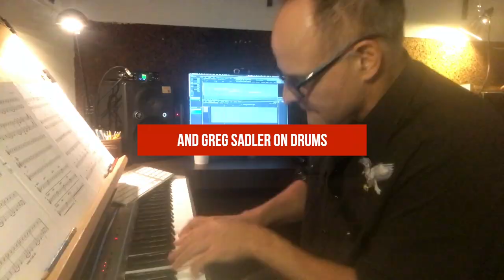The Jury's Out feat. Jimmy Emerzian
Virtual performance of Jimmy Emerzian's composition for the Elliot Deutsch Big Band 2009 album "Weeknight Music." Always a crowd favorite at our early gigs, Jimmy wrote "The Jury's Out" on his laptop while serving jury duty in 2008.

Composed and arranged by Jimmy Emerzian
Mixed by Jason Lee
Mastered by Will Borza at Borza Mastering
Video edited by Elliot Deutsch

Pandemonium Big Band
Alto Sax - Dan Kaneyuki, Will Vargas
Tenor Sax - Jimmy Emerzian (solo), Colin Kupka
Bari Sax - Caesar Martinez
Trumpet - Mitch Cooper, Chad Willis, Dave Richards, Elliot Deutsch (solo)
Trombone - Erik Hughes, Mike Briones, Sean Shackelford
Bass Trombone - Robert Todd, Jr.
Guitar - Will Brahm
Piano - Scott Healy
Upright Bass - Brian Ward
Drums - Greg Sadler (solo)

Interested in playing this chart (or any of Pandemonium Big Band's music) with your ensemble?